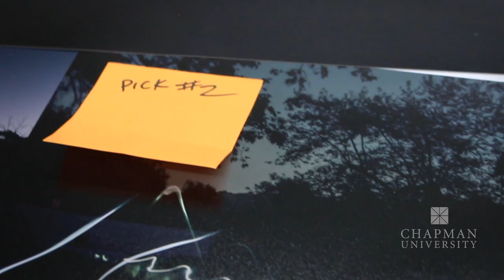Lia Halloran - The Intersection of Art & Science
Skateboarding, astronomy, Jet Propulsion Labs, Chapman University Professor Lia Halloran uses all of these to create unique art and teach her students that art is all around us. With a personal interest in astrophysics, Halloran challenges her students to push the boundaries when thinking of art just as scientists push the boundaries in their field. Discover more about the arts at Chapman University